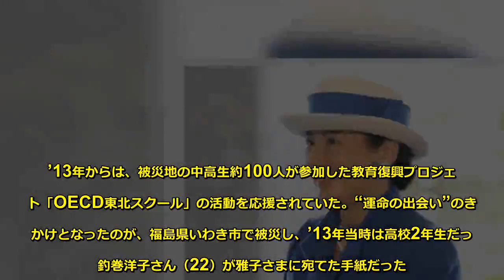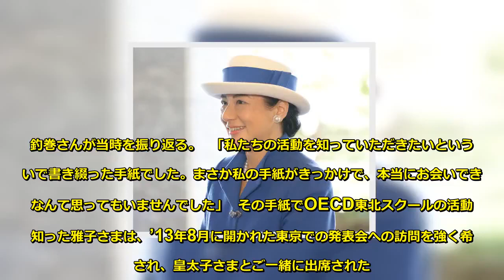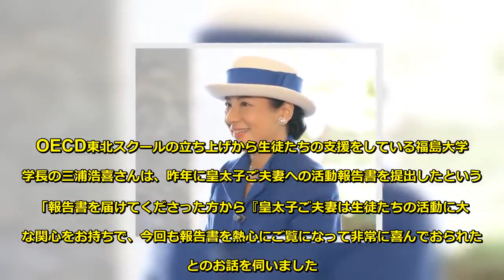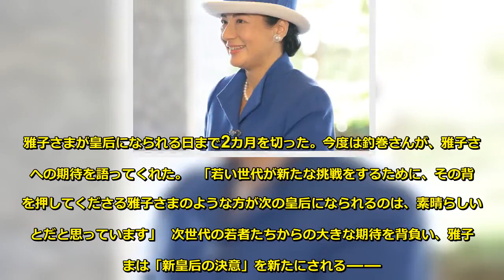雅子さま「若者に希望を！」決意の陰にあった被災少女の手紙 - KYO-10X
被災地で苦しむ人に寄り添いたい――。その思いを胸に、皇太子ご夫妻は岩手、宮城、福島の被災3県を3回ずつ訪問された。お二人は、とりわけ若い世代の活動に心を寄せられてきた。  ’13年からは、被災地の中高生約100人が参加した教育復興プロジェクト